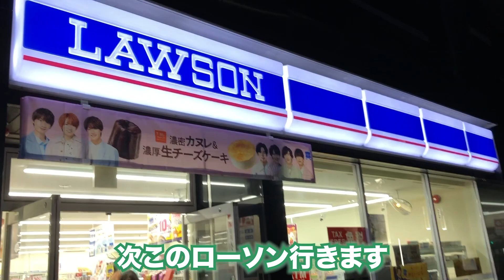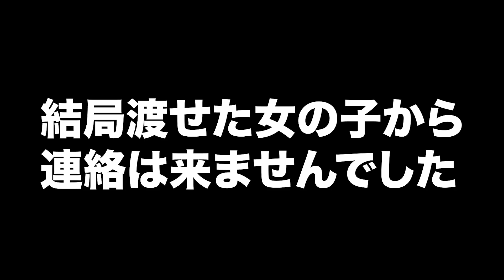【ナンパ】色んなコンビニ店員をナンパしてみた結果が想像以上に...........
頑張る。